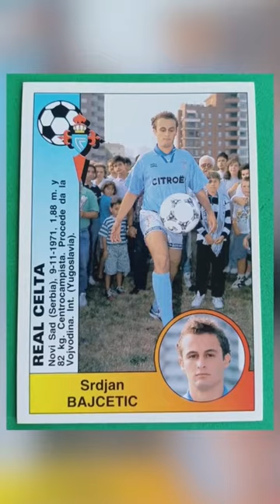Así es la nueva perla española: Stefan BAJCETIC